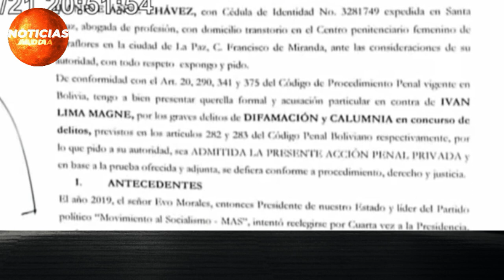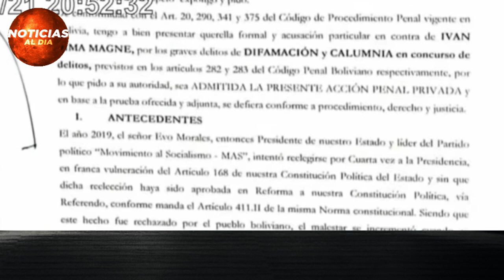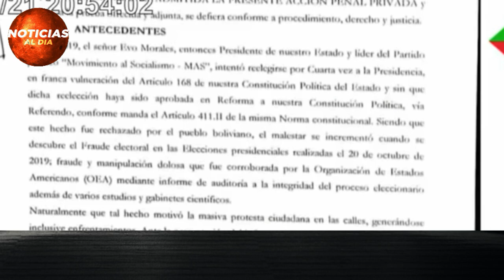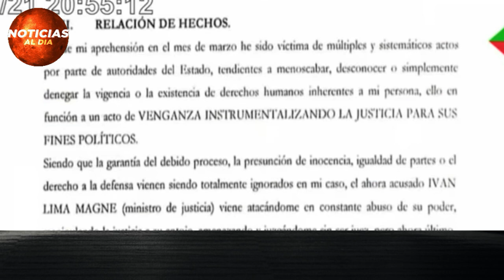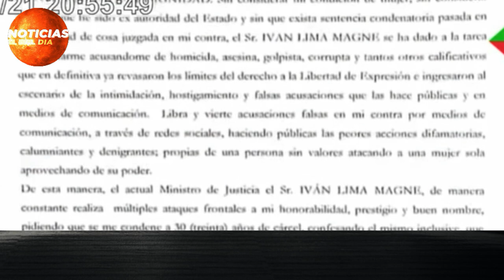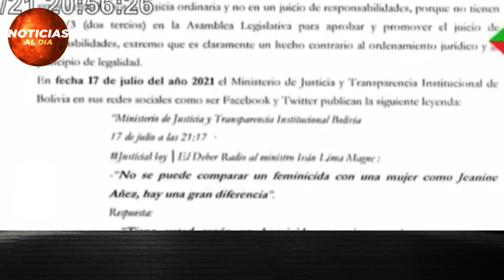BOLIVIA HOY NOTICIAS 22 DE JULIO 2021, INCREIBLE ULTIMA HORA JEANINE AÑEZ SIN SALIDA AVION GAS HOY